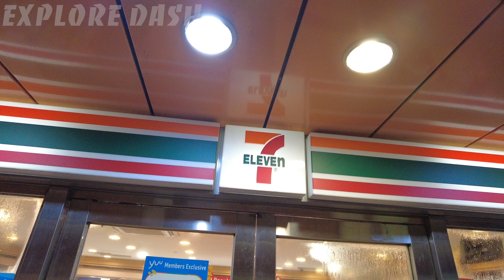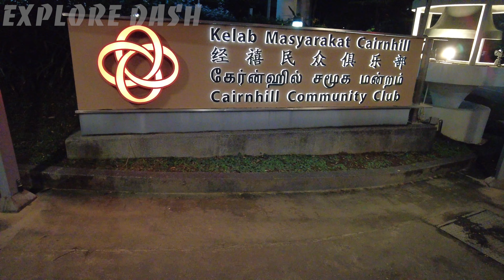【4K WALKING】Newton Station to Cairnhill Community Centre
Your voice matters here, and we're eager to hear what you think! Your feedback is the driving force behind the content we create.

Date Filmed: 13 Feb 2024
Time Filmed: 10:21pm
Location: Newton, Singapore